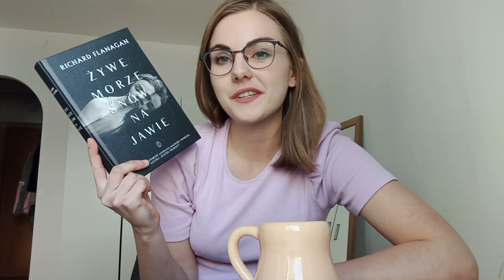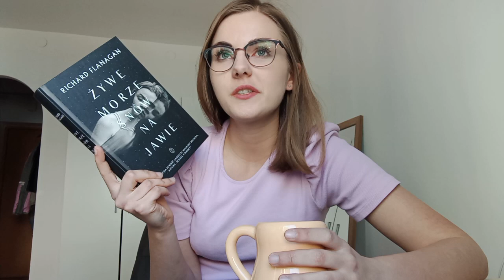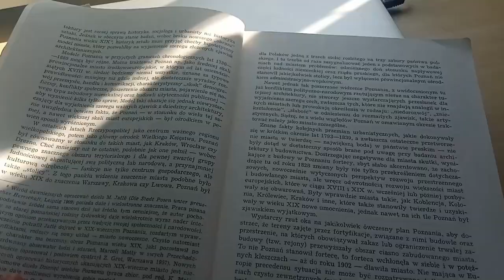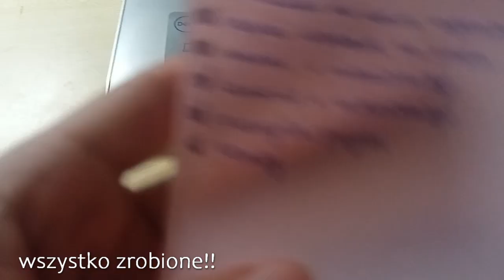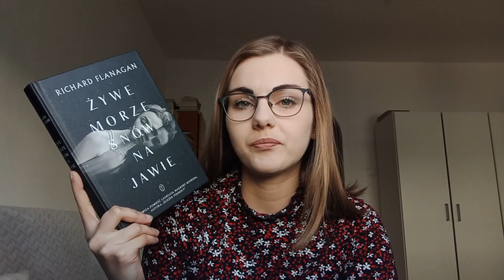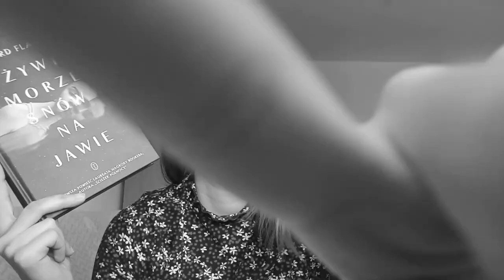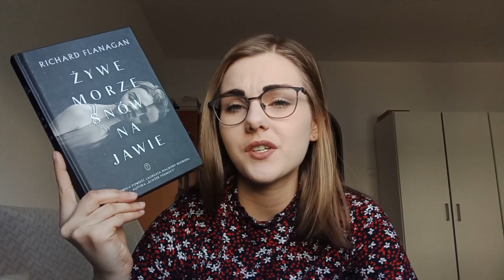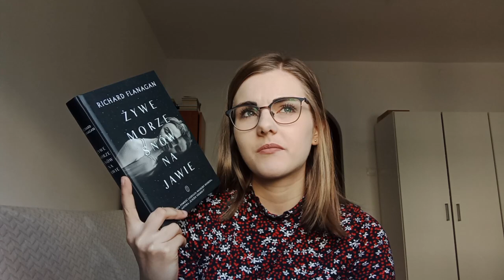Nowy Flanagan i codzienne życie | READING VLOG #4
Hejka! Super, że jesteś:)
Za egzemplarz w ramach współpracy barterowej bardzo dziękuję Wydawnictwu Literackiemu!